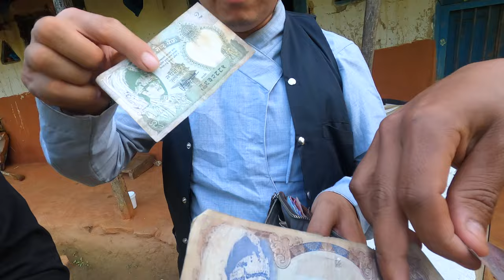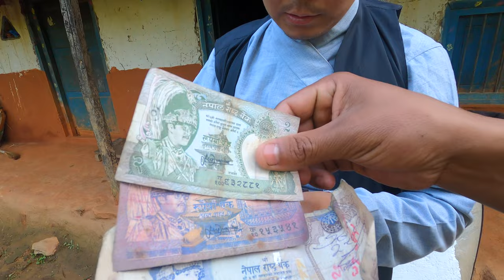Making Video | DEURANI "देउरानी" | Laxman Basnet | Roshani Sapkota | New Nepali Serial Day 2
Channel Host - Prabesh Rai
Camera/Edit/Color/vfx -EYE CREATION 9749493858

Prabesh Rai PM Is Authorized To Upload This Video.Using Of This Video On Other Channels Without Prior Permission Will Be Strictly Prohibited. ( EMBEDDING TO THE YOUTUBE CHANNEL IS ALLOWED).